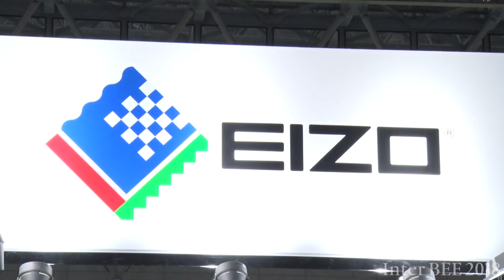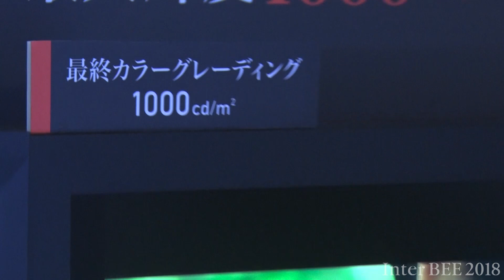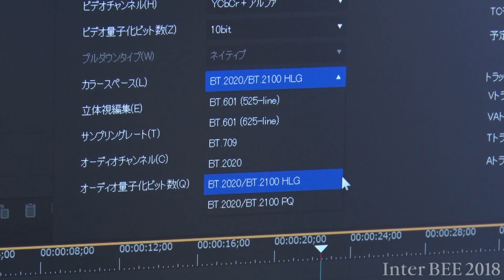【Inter BEE 2018 TV】EIZO HDRガンマを再現するカラーモードを標準搭載した27型HDR新製品「ColorEdge CG279X」を出展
EIZOはInter BEE 2018で、27型HDR新製品「ColorEdge CG279X」や、「CG3145」、「CG319X」等を出展する。

■ColorEdge CG279X （新製品）
ColorEdge CG279XはCG277の後継で、HDR（PQ、HLG方式）ガンマを再現するカラーモードを標準搭載した27型プロフェッショナルモデルです。映像制作向けの専用機能をさらに充実させたほか、筐体デザインも大幅にスリム化・軽量化を実現しました。発売後、国内で初めてInter BEE会場で展示する。

ブースでは、「映像制作を支える 先進の4K HDRワークフロー」をテーマに掲げ、撮影から編集、VFX制作、最終カラーグレーディングをサポートする最新モニターソリューションを紹介する。

11月2日に発売したばかりの27型HDR新製品「ColorEdge CG279X」も国内で初めて展示。CG279XはCG277の後継で、HDR（PQ、HLG方式）ガンマを再現するカラーモードを標準搭載。簡易的なHDRプレビュー確認に有効です。さらに筐体も大幅にスリム化・軽量化を実現した。

このほか、EDIUS Workgroup 9に搭載された「モニターコントロール機能」も実演。 EDIUS設定に連動してColorEdgeのカラーモードが自動で切替わるため編集効率を向上する。また、複数モニターを手間なく正確に管理できるクラウド活用ソリューションも紹介する。先進のモニター環境で4K HDRや2K SDR映像制作も力強くサポートする。

映像制作/放送関連機材部門 /ホール7 /7407